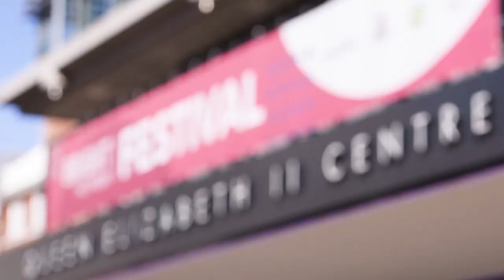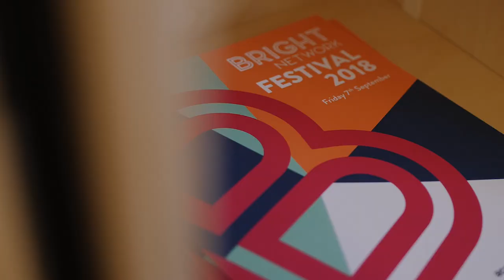Meet the team at Bright Network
Hear from our team at Bright Network HQ as they tell you what it's really like to work at the company.